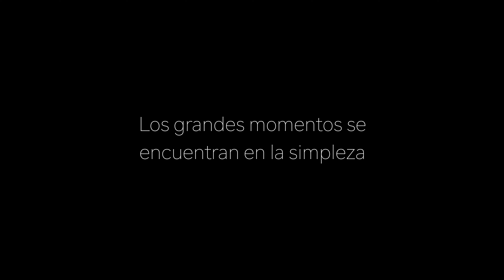Aerial Film Solutions - Playas de Isabela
En un compartir entre amigos visitamos, disfrutamos de la naturaleza y aprovechamos en documentar las imágenes que aquí les comparto. Sin planificar se combinaron  estas bellas imágenes exclusivamente de la costa del pueblo de Isabela  de nuestra hermosa isla de Puerto Rico ( Pozo Brujo, Pocita de la Princesa, Playa Middles, Pozo Teodoro) con el concepto de transmitir nuestra admiración y conexión con la naturaleza con un simple mensaje.

In a sharing between friends we visited, enjoyed nature and took the opportunity to document the images that I share here. Without planning, these beautiful images were combined exclusively from the coast of the town of Isabela on our beautiful island of Puerto Rico (Pozo Brujo, Pocita de la Princesa, Playa Middles, Pozo Teodoro) with the concept of conveying our admiration and connection with nature with a simple message.